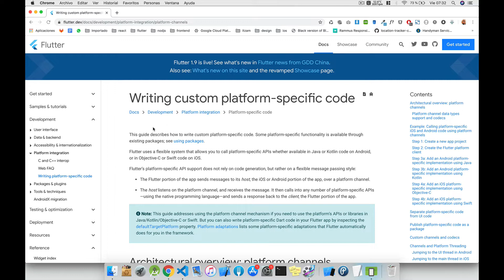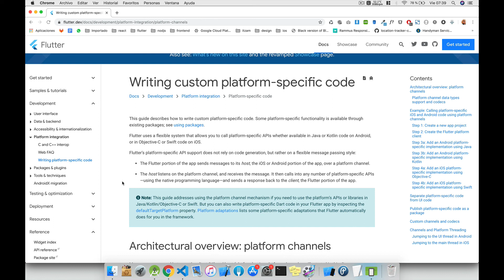Curso avanzado de flutter - capituló 3 - clase 01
En este video hacemos la introducción al capítulo 3 del curso avanzado de flutter en el cual crearemos código nativo con platform channels